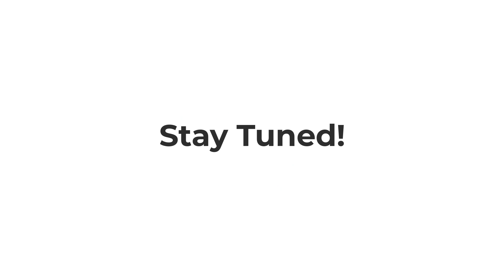𝐓𝐡𝐞 𝐄𝐒𝐆 𝐀𝐝𝐯𝐚𝐧𝐭𝐚𝐠𝐞: 𝐅𝐚𝐫 𝐦𝐨𝐫𝐞 𝐭𝐡𝐚𝐧 𝐂𝐨𝐦𝐩𝐥𝐢𝐚𝐧𝐜𝐞! 📈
Is ESG merely another compliance requirement?

𝐓𝐢𝐦𝐞 𝐭𝐨 𝐮𝐩𝐠𝐫𝐚𝐝𝐞! 💪

In the latest episode of 𝘛𝘩𝘦 𝘊𝘰𝘳𝘯𝘦𝘳 𝘖𝘧𝘧𝘪𝘤𝘦, our Partner Mr. Ankit Singhi demystifies the myths and challenges around ESG and the importance of knowledge building in this domain.

Tune in and discover how leading companies are setting new benchmarks with ethical practices and transforming their approach to business by adopting various ESG frameworks and creating a sustainable world🎙

𝐃𝐨𝐧'𝐭 𝐦𝐢𝐬𝐬 𝐨𝐮𝐭 – 𝐄𝐩𝐢𝐬𝐨𝐝𝐞 𝐑𝐞𝐥𝐞𝐚𝐬𝐢𝐧𝐠 𝐨𝐧 𝟏𝟎𝐭𝐡 𝐨𝐟 𝐒𝐞𝐩𝐭𝐞𝐦𝐛𝐞𝐫!